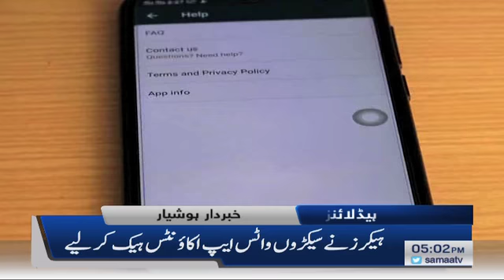Samaa Headlines - 5PM - 25 February 2019